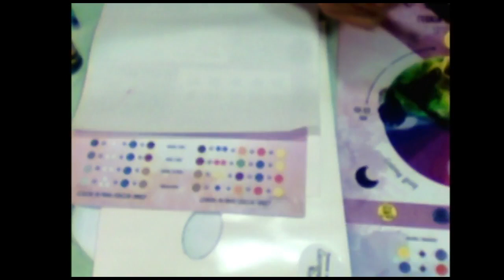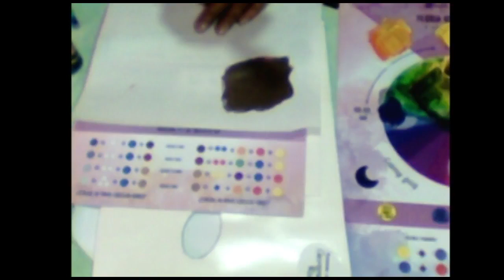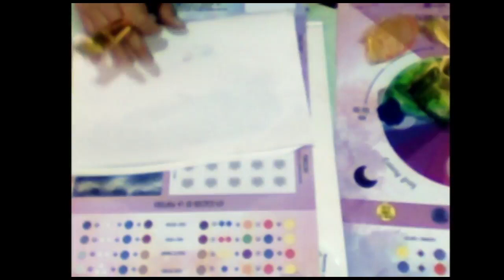Maestro Gerardo Rueda - Teoria del Color - 03